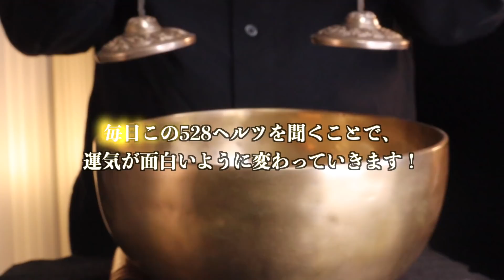【毎日たった1分で超強運になれる】金運や恋愛運が運気上昇して大開運！528ヘルツ癒しサウンド【睡眠】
朝と夜に動画をアップしております！

どちらも感謝とアファメーションをすることが何よりも大事であります！

この2つをすることで、良い状況を引き寄せていけるのでぜひチャレンジしてみてください！

ちなみに、アファメーションとは、言霊を使って自分の人生を「決める」行為です。

例
私は無限の可能性を手に入れています。

私は大成功にふさわしい存在です。

といった、私は〜から始めることで魂がアップデートされ、運命の軌道を描いてくれます！

なお、シンギングボウルの倍音には私達の脳波をリラックス状態へ導いてくれる効果があり、ティンシャの音は浄化作用、邪気祓いにとても効果的です。

また、天才物理学者であるニコラ・テスラが提唱している369の法則こと369波動を、夜に配信しているロング動画に取り入れております！

そんな天才物理学者であるニコラ・テスラが残した言葉があります。

それは、

3、6、9という数字の素晴らしさを知れば、宇宙へのカギを手にすることができる。

というくらい3と6と9は特別な数字であります！

そこで、シンギングボウルを3、6、9のリズムで叩いているシーンがありますので、ぜひ、369の祈りを全身で堪能し、宇宙の壮大なパワーを感じ取ってください！

♦︎何度も繰り返し見ることをオススメ♦︎
何度も繰り返し見ることで潜在意識(無意識領域)へ呼びかけ、嬉しいことが"無意識"に雪崩のごとく引き寄せられるようになっていきます。

◆願いごとのオススメの書き方◆
私は〜が達成でき、とても嬉しい状態になります。ありがとうございました。
私は〜な現状を打破することが出来、心から安心できるようになります。ありがとうございました。

願望が叶った直後の”感情”、そして”感謝の言葉”を合わせて書くとより現実化しやすいと言われています。

ご自身が”喜んでいる状態を想像しながら”お書きください。
ぜひコメント欄をご活用ください。

◆この動画を見てくださった全ての方に望む幸せがやって来るように、その幸せな時間が長く長く続いて行くように祈りを込めて動画を配信していきます。

また、イヤホン、スピーカーどちらで聞いていただいても開運効果があります！

スピーカーで流せば部屋、空気の浄化作用にもご利用いただけます。

なお、当サイトの音質はビートルズの曲やジョンレノンのイマジンでも使われている528ヘルツの幸運の周波数が出るようにチューニングをし、イコライザーやノイズ除去、マスタリングなどで、より幸運が引き寄せられるようにクリアな最高音質にしております。

↓金運に特化したチャンネル↓
金運王を開設しておりますので、ご興味のある方はこちらもご視聴お願いいたします！
毎日寝る前や1日の始まりに動画の最初から最後まで見て下さい！

シンギングボウルの倍音には私達の脳波をリラックス状態へ導いてくれる効果があり、ティンシャの音は浄化作用、邪気払いにとても効果的です。

なお、当サイトの音質は幸運の周波数である528ヘルツが出るようにチューニングをし、イコライザーやノイズ除去、マスタリングなどで、より幸運が引き寄せられるようにクリアな最高音質にしております。